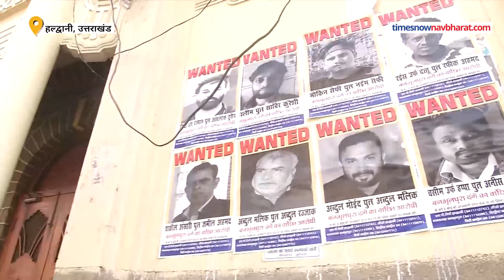Haldwani News Update : हल्द्वानी बवाल के मास्टरमाइंड Abdul Malik के घर क्या दिखा ? Hindi News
उत्तराखंड के हल्द्वानी के बनभूलपुरा इलाके में हिंसा के बाद हालात सामान्य हो रहे हैं। हिंसा में शामिल कई आरोपी अब भी पुलिस की पकड़ से बाहर हैं। हल्द्वानी हिंसा का मास्टरमाइंड बताया जा रहा अब्दुल मलिक भी अब तक फरार है। वहीं हल्द्वानी हिंसा के तबाही के निशान अभी भी नजर आ रहे हैं।